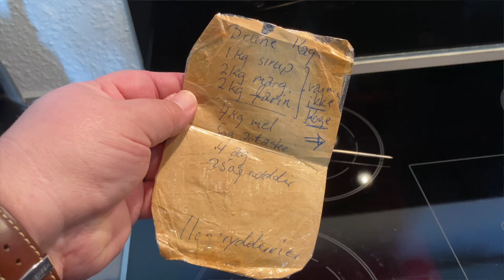Brunkager som i Calles Bageri - med gæst i køkkenet!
Brunkager – den ultrahemmelige opskrift! Den der blev brugt i Calles Bageri i Sønderborg.

Du kan godt bare kigge på opskriften – men her MÅ du bare se videoen for at få alle de hemmelige tips og tricks med, som giver perfekte brunkager! Der er også masser af anekdoter og staldtips fra den gamle bager himself!

Ingredienser:

500 gram smør
500 gram brun farin
250 gram mørk sirup

Disse tre ting varmes langsomt op indtil lige før kogepunktet – ca. 88 grader. Herefter tilsættes…

15 gram potaske
Ca. 80 gram hakkede hasselnødder

Potaske opløses i lidt koldt vand. Massen køles ned til ”håndvarm” og æltes sammen med…

1 kilo mel
30 gram brunkagekrydderi – køb en ordentlig en af god kvalitet, det betaler sig!

Dejen sættes til køl – men ikke for længe, så kan din maskine ikke køre den. Den skal ca. være håndvarm inden du tilsætter…

1 æg

Og ælter det godt sammen.

Rul dejen ud i stænger som vist i videoen og stil dem på køl – gerne et par dage. Tag så stængerne ud og skær dem i lige tykke skiver – forholdsvis tynde skiver.
Bag brunkagerne ved almindelig 200 grader over/under varme i ca. 7-8 minutter.

Lad dem køle af og nyd dem så… 

Læg mærke til at opskriften er delt op – det er i de tempi du også ser i videoen.
Fremgangsmåden er ret omfattende – derfor bør du se videoen inden du går i gang.

God arbejdslyst!